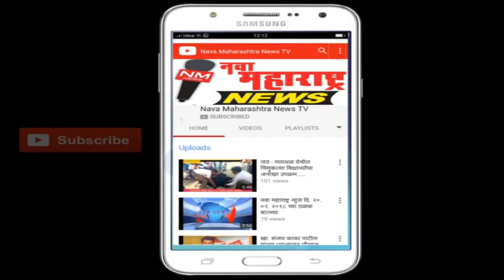वार्षिक स्नेहसंमेलनाच्या माध्यमातून विद्यार्थ्यांनी केला शिवगर्जनेचा जागर